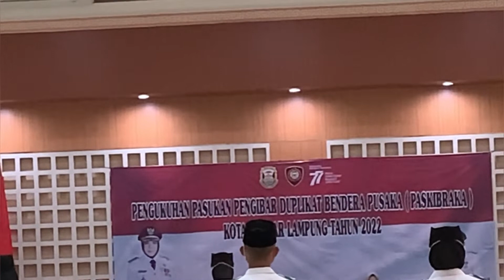Dapat Beasiswa Kuliah, Paskibra Kota B. Lampung terharu